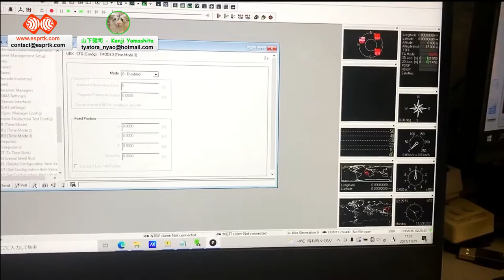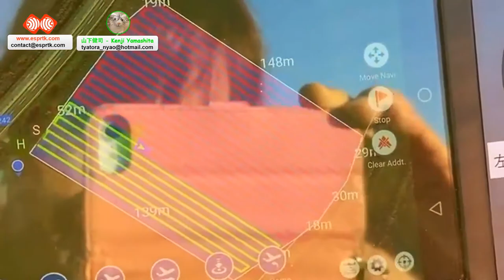ESPrtk- TOPCON tractor + Drone – ESPRTK ESP32 F9P Radio Base Station RTK – Kenji Yamashita